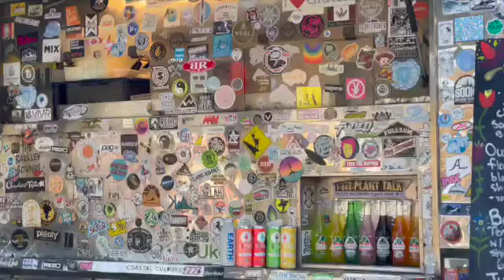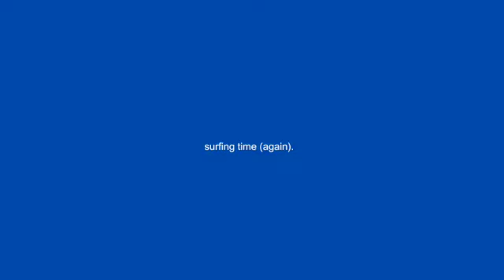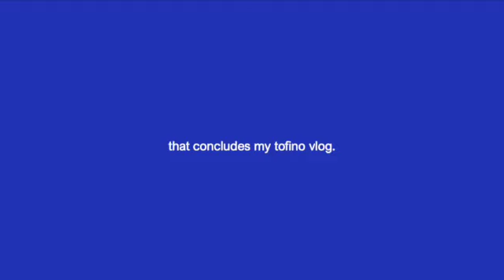travel diaries vol_06 🏄 a few days in tofino, bc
Hi everyone!!

I've put together a little vlog from my recent trip to Tofino!!

Ava